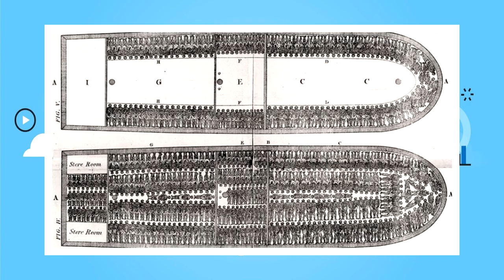ESCRAVIDÃO AFRICANA PARA O ENEM - 01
Entenda os motivos e o processo de escravização de africanos para serem trazidos ao Brasil no século XVI.